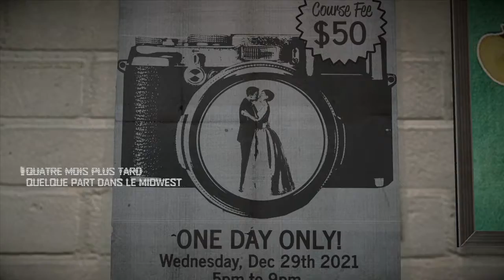Dead Rising 4 - Affaire 1 - Franck West, Chevalier servant ou presque!